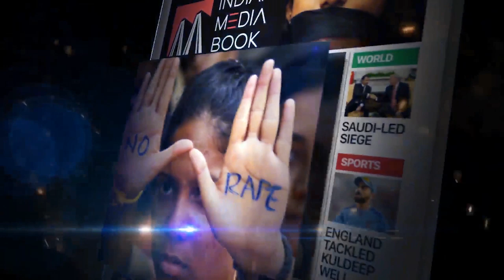Ayodhya Case Verdict: Chief Mohan Bhagwat On Supreme Court's Ayodhya Decision.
RSS chief Mohan Bhagwat today welcomed the Supreme Court verdict in Ayodhya dispute, saying: "We will all build the temple together". "We welcome the top court decision (on Ayodhya dispute) and things will happen according to procedure. We want to end the dispute," he said. In a unanimous verdict, the top court judgement decreed that the 2.77 acres of disputed land is to be given to a government-run trust to build a temple, while Muslims will be given a "suitable" five-acre plot in the town.